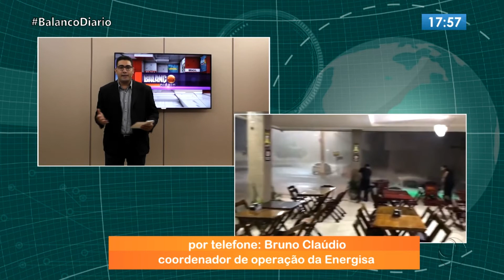Após fortes chuvas, Energisa trabalha para restabelecer energia em Sousa